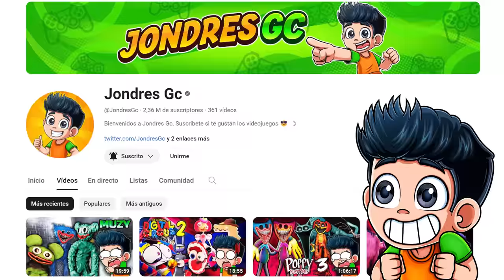SALVO A DOGDAY Y SE ENFRENTA A CATNAP EN POPPY PLAYTIME 3 😱| EL TRISTE FINAL DE CATNAP 😭| JONDRES GC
Hoy Jondres Gc juega Poppy Playtime Chapter 3 pero esta vez salvo a dogday y se enfrente a catnap en poppy playtime capitulo 3, dogday necesita ayuda en poppy playtime 3, catnap necesita ayuda en puppy playtime 3, salvo a dogday en poppy playtime, que pasa si salvo a dogday, salvamos a dogday en poppy playtime capitulo 3, salvamos a dogday en poppy playtime 3, qué pasaria si salvamos a dogday, q pasa si salvamos a dogday, el triste final de dogday, el triste final de catnap, catnap vs dogday, catnap y dogday, encuentro el final secreto de poppy playtime chapter 3, final secreto de poppy playtime capitulo 3, what if dogday got his legs back? save dogday for chapter 4 poppy playtime chapter 3 good end, y si dogday recupera sus piernas? Salvo a dogday para el capitulo 4 poppy playtime capitulo 3 final bueno.